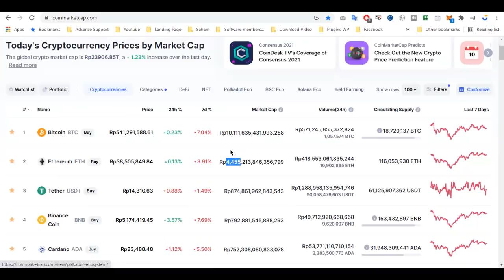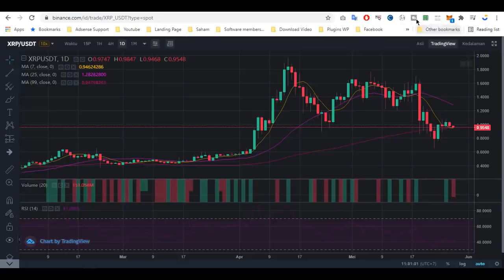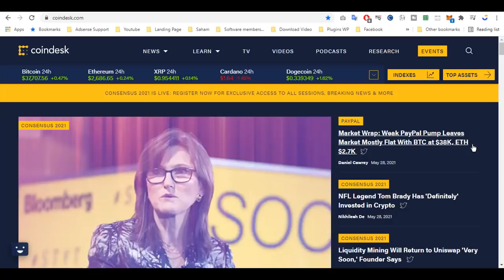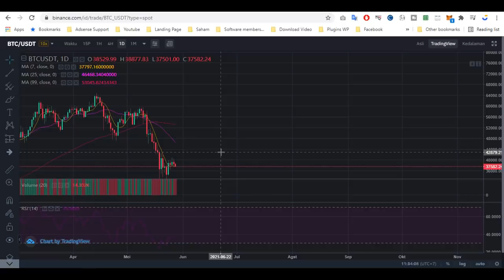Koin-Koin Inilah Yang Akan Di DUMP PARAH Untuk Menghancurkan Pasar!!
Tonton semua videonya dan jangan diskip-skip.

Pelajari dengan baik... karena ini bukan rekomendasi.

Follow social media BANG JOS